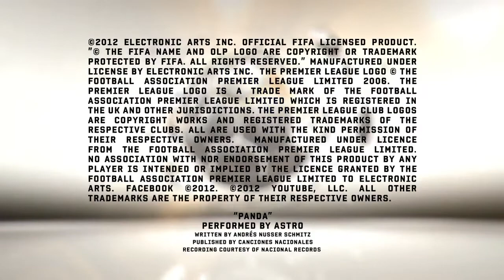FIFA 13 iOS Trailer